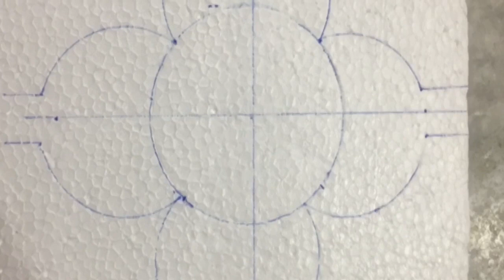Thermocol chariot / thermocol rath / thermocol projects for beginners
Thermocol chariot rath for beginners. How to make thermocol rath for ganesh ji, thermocol project ideas for those who intrested to make creative things. Ganesh ji jhaki using Thermocol sheets.